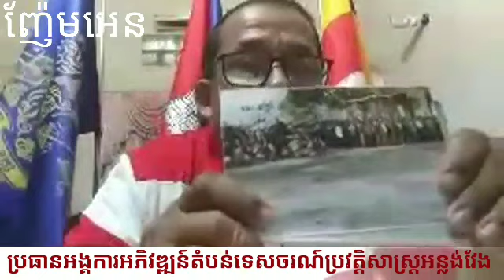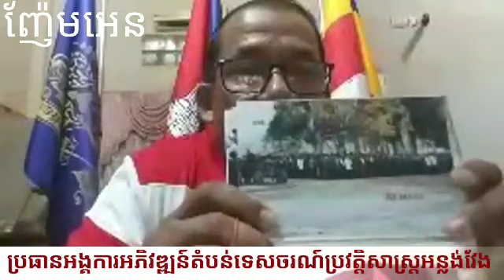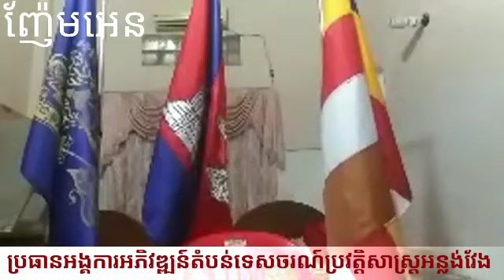Nhem En តាម៉ុកនិងបក្សពួកតាមចាប់និងសម្លាប់ខ្ញុំ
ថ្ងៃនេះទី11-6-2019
ខ្ញុំញ៉ែម អេន ឡាយវីរីអូរ ទាក់ទិន តា ម៉ុក នឹង បក្សពួកតាមចាប់ខ្ញុំ នឹង សម្លាប់ បងប្អួន ច្បាស់ឆ្ងល់ថា មូលហេតុអី ចន្លោះឆ្នាំ 1990 ដល់ ឆ្នាំ 1995។
បើសិនបងប្អួនចង់ដឹង សុំសួរជាសំណួរមកចុះ

សួស្តីភ្ញៀវជាតិនិងអន្តរជាតិ!
ឈ្មោះរបស់ខ្ញុំបាទ ញ៉ែមអេន
ខ្ញុំបាទជាអ្នកថតរូប នៅគុកទួលស្លែង( ហៅស២១)។
ខ្ញុំបាទស្គាល់ប្រវត្តិសាស្ត្រកម្ពុជាតាំងពីឆ្នាំ 1970 មក។
សូមអរគុណ។